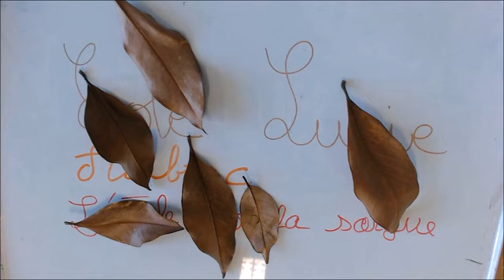Nature animée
film stop motion réalisé par les classes CM1-CM2 et ULIS de l'école Lucie Aubrac de L'Isle sur la Sorgue (Vaucluse). Direction et montage La Maison en Carton (novembre 2017)